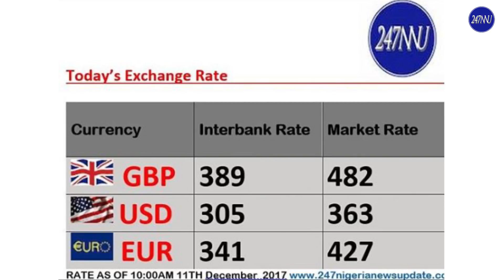247 Nigeria News Glance | 11 Dec, 2017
Watch the interesting selected headlines in video below:

Falana reveals those supplying arms to Boko Haram

Federal government raises alarm over Nigeria’s population growth

Buhari Travels to France with 3 Governors

Nigerian Goalkeeper Vincent Enyeama Finally Returns

EndSARS Rally Commences as Protesters Give IG of Police 21 Days

ChampionsLeagueDraw: Chelsea to face Barcelona in last 16 and Real Madrid to face PSG

EuropaLeagueDraw Round Of 32: All Eyes On Arsenal As Wenger Side To Face Ostersund

The Currency Exchange Rate For Today